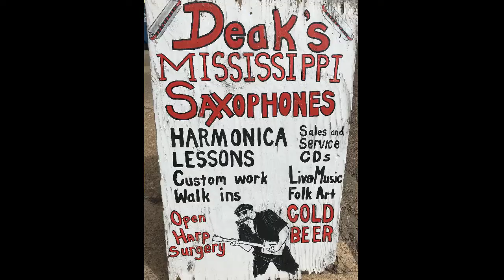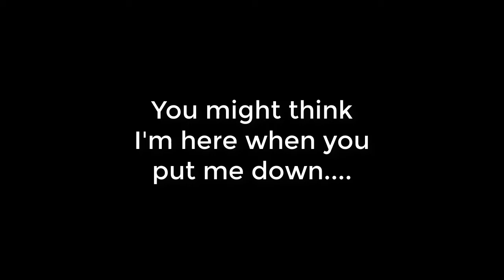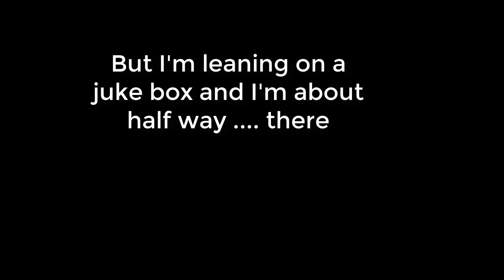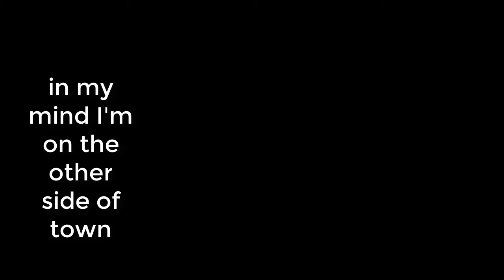Sammy sings On the Other side of Town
Didn't know anything about John Prine, I'm catching up with some fabulous artists from way back when